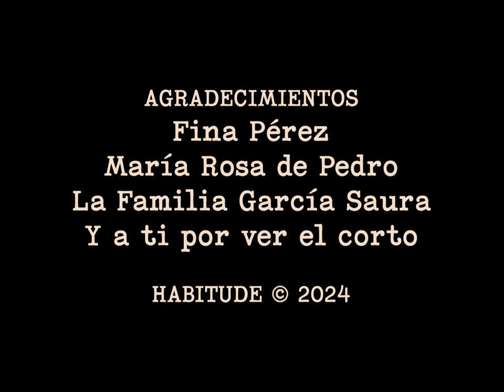Fantasía sin magia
¡Nuevo corto! Un empleado entra en el despacho de su jefe, temiendo que le han llamado para despedirle.

Este es mi corto nº 30, espero que te guste.

Escrito, dirigido, producido y editado por FJ García.
Protagonizado y doblado por Tomás Álvarez y FJ García.
Directores de imagen e iluminación: Rodrigo García y Sandra Caballero.
Captura, diseño y montaje de sonido: Jesús Maroto.
Ayte. de Dirección y Script: Charo Blanco.
Dirección de Arte y ayudantes de producción: Charo Blanco y Sandra Caballero.
Diseño de títulos de crédito: Sandra Caballero.
Música utilizada con
, descargada de Musopen.org
Leroy Anderson - The Typewriter -
interpretada por Markus Staab

Beethoven  - 9ª Sinfonía
- interpretada por la
 Skidmore College Orchestra
Agradecimientos: Fina Pérez
, María Rosa de Pedro
, la Familia García Saura,
 ¡y a ti por ver el corto!